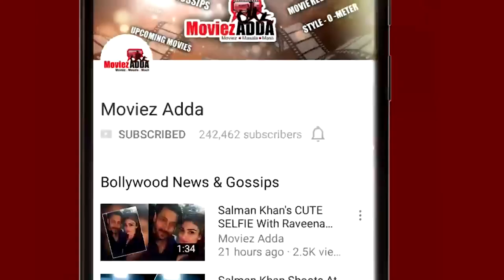Neil Nitin Mukesh To Play Villain In Prabhas's Saaho